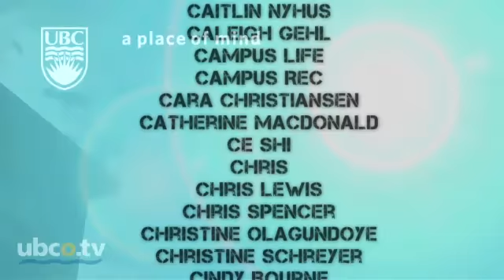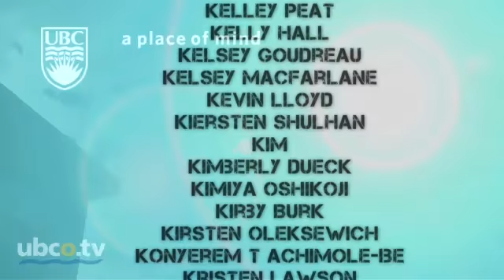UBCO LipDub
UBCO releases its LipDub.